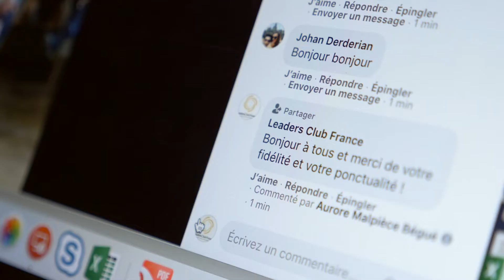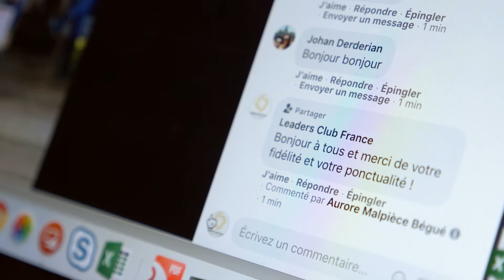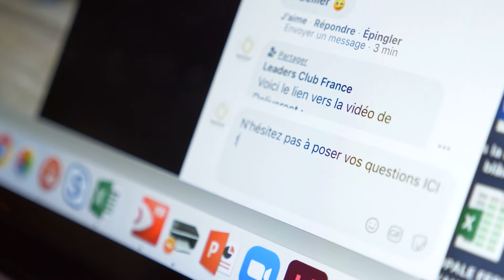Le Leaders Club France passe au digital et en live !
Le Leaders Club France passe au digital et switch sur un format live durant cette période de confinement en espérant très vite un retour au présentiel.

Réalisation : @hotelrestovisio - HRV Prod